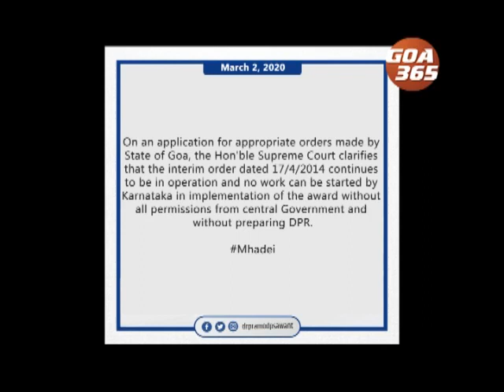त्रिभ्युनलाचो निमणो आदेश मेळना तो मेरेन म्हादयचें काम ना: सुप्रीम कोर्ट; पूण विरोधक म्हणटात हो स